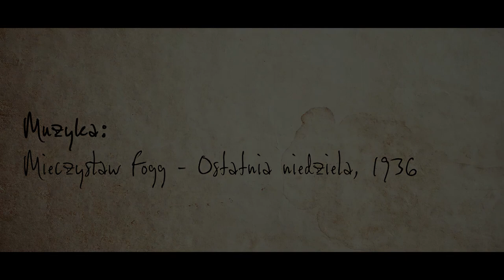Gdybym wiedziała short film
Krótka etiuda fabularna, debiut
Gdybym wiedziała

Irena odważy się spotkać z Antonim po wielu latach. Każde z nich musiało ułożyć swoje życie na nowo. Rozdzielił los, na który nie mieli wpływu. Jak ukryć żal? Czy przeszłość na zawsze w nich pozostanie? Jak żyć ze świadomością straconej szansy?

Wystąpili:
Irena (teraźniejszość) – Krystyna Gielecińska
Irena (retrospekcja) – Gabriela Kołtun
Antoni (teraźniejszość) – Stanisław Nawój
Antoni (retrospekcja) – Jan Niemczyk

Reżyseria Paulina Miller
Scenariusz Paulina Miller
Zdjęcia Tomasz Świętoniowski
Montaż, dźwięk  Tomasz Świętoniowski
Asystent reżysera Mariusz Sobczak
Kostiumy Eliza Parol
Malwina Wesserling
Mariusz Sobczak
Rekwizyty Mariusz Sobczak
Lokacje     Paulina Miller
Tomasz Stuleblak
Mariusz Sobczak